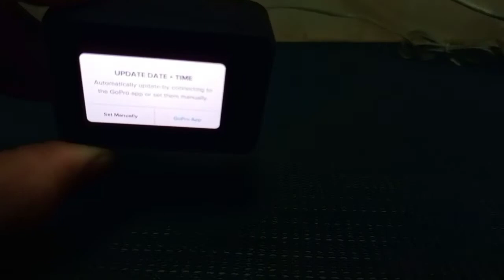go pro hero 7 silver hang repair.